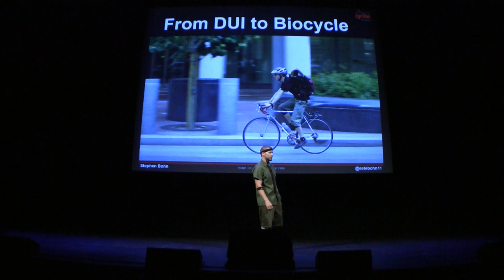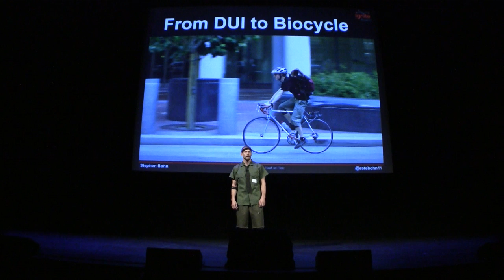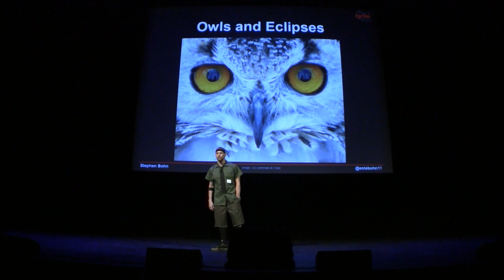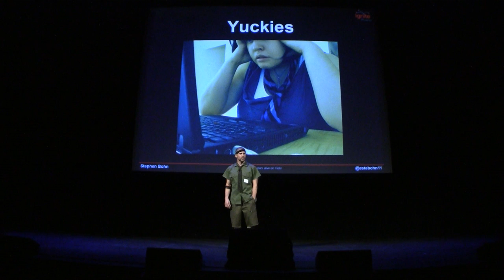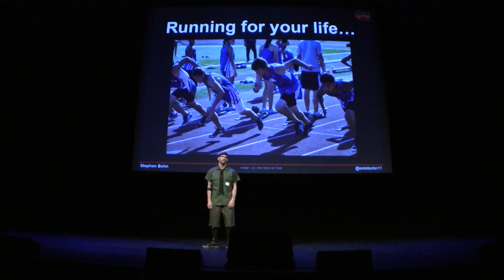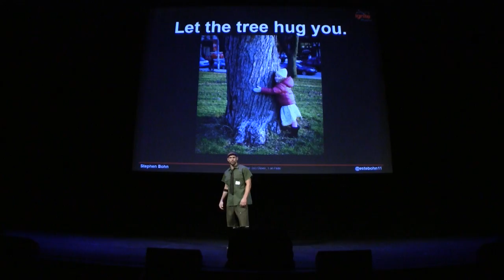Putting the jungle back in the gym | Ignite Phoenix #12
Presenter: Stephen Bohn

Biography: I am a philosophet-poet-warrior directed toward the fulfillment of three aspects of my life that have become synonomous with the "local" movement: music, bread, and fitness. I play cello in a local agro-gypsy band, I cultivate breads at a bakery/coffee bar, and I believe regular daily exercise is substantial as bread and joyous as song.

Description: Having spent endless hours at the gym I have come to appreciate the liberation that the great outdoors provides. There is a surge of growing interest in this as a more natural exercise modality for its physical and psychological benefits, but there is an even greater, more profound reward in the intimate relation between man and his environment.